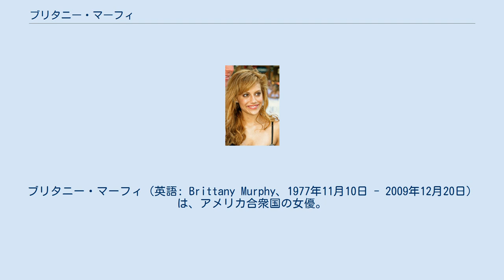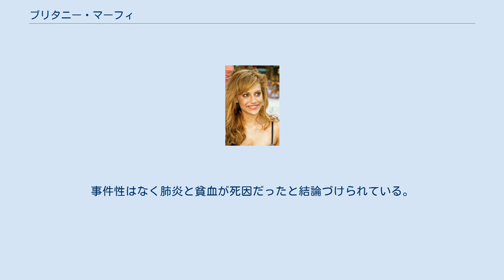ブリタニー・マーフィ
ブリタニー・マーフィ（英語: Brittany Murphy、1977年11月10日 - 2009年12月20日）は、アメリカ合衆国の女優。
ブリタニー・マーフィーと表記されることもある。
本名は、ブリタニー・ベルトロッティ（Brittany Bertolotti）。
 ジョージア州アトランタにて、イタリア系の父親（アンジェロ・ベルトロッティ）と東欧及びアイルランド系の母親（シャロン・マーフィ）の間に生まれる。
幼少期はニュージャージー州エディソンで過ごす。
 9歳から子役として活躍し、13歳の時にカリフォルニア州バーバンクに引っ越す。
1993年に『家族の祈り』で映画デビュー。
1995年公開の『クルーレス』や『17歳のカルテ』、『8 Mile』での演技で知名度を高める。
 2006年公開のアニメ映画『ハッピー フィート』ではヒロインの美声のペンギンを演じて歌声を披露しサウンドトラックにも収録された。
また、声優としてテレビアニメ『キング・オブ・ザ・ヒル』に長年レギュラー出演し、アニー賞で3度候補になり受賞もしている。
 過去に俳優のアシュトン・カッチャーやタレント・マネージャーのジェフ・クワティネッツと婚約したが、破局。
2007年5月に脚本家のサイモン・モンジャックと結婚。
. 2009年12月20日午前8時（現地時間）、ロサンゼルスの自宅のシャワー室で心肺停止状態で倒れているのを母親が発見、そのまま病院へ搬送されるが、病院到着時に死亡が確認された。
家族によれば、以前から糖尿病を患っており、また数日前から風邪をこじらせていたとされている。
死因は心不全とされている。
 死の時点で、撮影に参加し2010年の公開が控えていた主演のスリラー作品が2本あり、死の翌月からは主演を務める独立系のロマンティック・コメディの撮影が開始される予定だった。
 2010年5月23日、夫のサイモン・モンジャックも同じロサンゼルスの自宅にて39歳で死去した。
事件性はなく肺炎と貧血が死因だったと結論づけられている。
 彼女の生涯を描いた伝記ドラマ『ブリタニー・マーフィー・ストーリー』（アマンダ・フラー主演、母親役シェリリン・フェン）が全米で放送された。